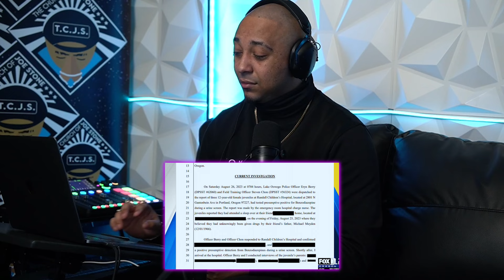The Oregon Sleepover Scandal: Father’s Shocking Drug Incident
In a deeply unsettling case out of Oregon, a father stands accused of committing a shocking act: allegedly drugging his daughter's friends during a sleepover. This disturbing incident unfolded in Lake Oswego, where the father purportedly offered the 12-year-old girls smoothies that were unknowingly laced with drugs. As the night progressed, the girls began to feel the effects, becoming groggy and disoriented, a situation that quickly escalated into one of fear and vulnerability.
The father, now facing serious allegations, is said to have prepared the drugged smoothies while hosting his daughter's sleepover. An affidavit detailing the events paints a chilling picture of betrayal and breach of trust, leaving the community reeling with disbelief and concern. The gravity of the accusations has captured widespread attention, drawing intense scrutiny from law enforcement agencies and the media alike.
This harrowing incident has sparked a ripple effect, prompting a broader discussion on child safety and parental responsibility. The phrase "Dad Spikes Daughter's Friends" evokes a sense of betrayal and disbelief, highlighting the deep-seated implications of such a betrayal of trust. Beyond the immediate legal proceedings, this case serves as a sobering reminder of the need for vigilance and protection of vulnerable individuals within our communities.
Oregon's crime news channels, known for their comprehensive coverage of law and criminal matters, have extensively reported on this disturbing event. True crime video narratives, such as those found on platforms like "I am Joe Stone," delve into the complexities of the case, shedding light on the legal and criminal aspects that have unfolded. This narrative fits into a broader genre that underscores the importance of addressing such crimes and fostering a culture of accountability and safety.
As the story continues to unfold, it is likely to remain a poignant reminder of the fragility of trust and the imperative to safeguard those who are most vulnerable. The ongoing coverage by outlets like the law and crime network ensures that this case remains in the public consciousness, serving as a catalyst for ongoing discussions and actions aimed at preventing similar incidents in the future.

➡️ Who drugged the 12-year-old girls at the sleepover?
➡️ Who is the father accused of drugging 12-year-old daughter's friends?
➡️ Who accused Oregon dad of drugging daughter's 12-year-old friends at sleepover?
➡️ Who was the dad accused of giving girls drugged smoothies?
➡️ Ore. dad accused of drugging girls' smoothies at sleepover

►LET’S CONNECT!